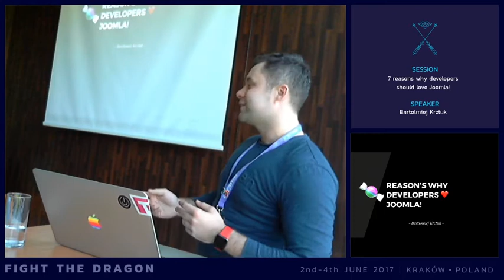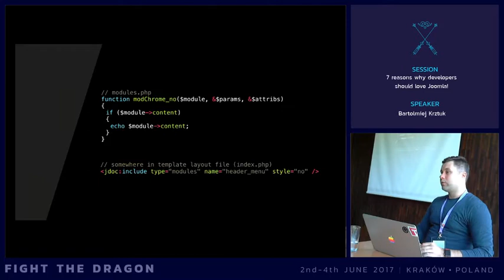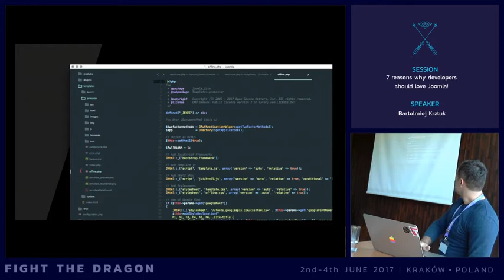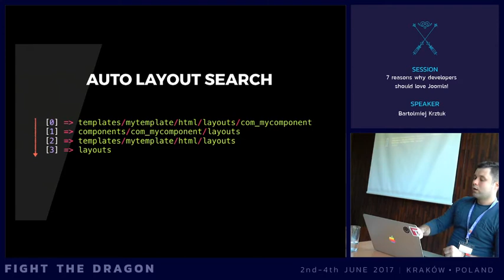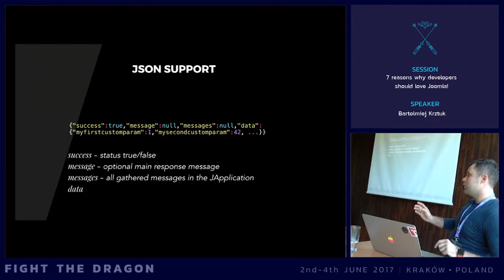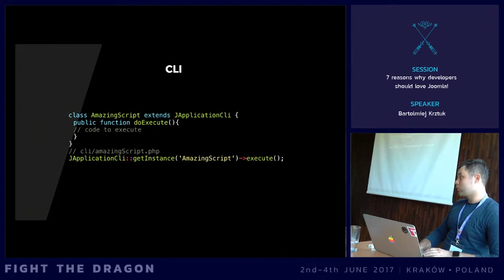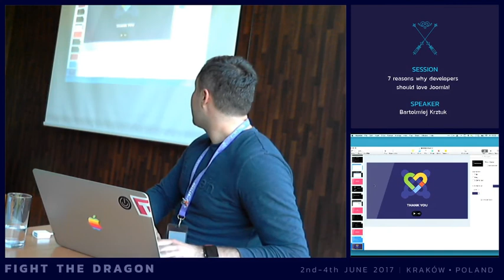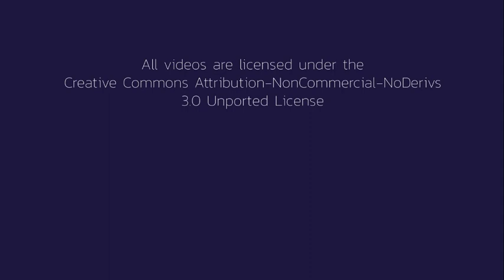JAB17 - 7 reason's why developers should love Joomla!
by Bartlomiej Krztuk

In daily Joomla! usage we miss so many great features that this CMS's offers for professionals. In this session I want to show you 7 core features that are extremely useful for developers. Even when you already familiar with Joomla Framework, Command Line Interface or JSON Response class come and see how you may use this great features in your project. This session cover issues mentioned above and much more.